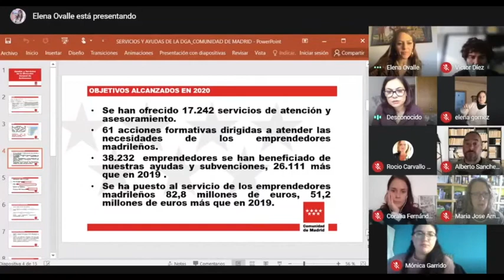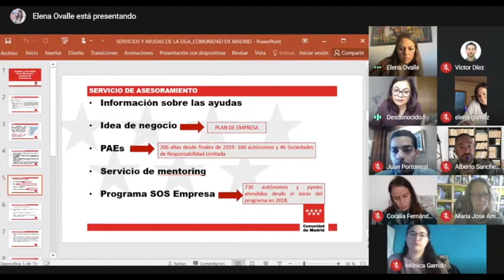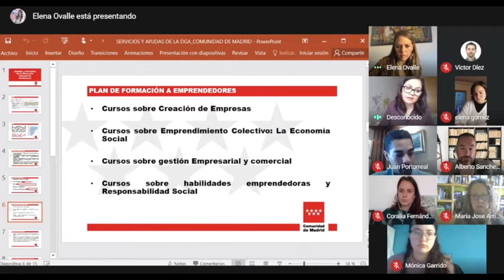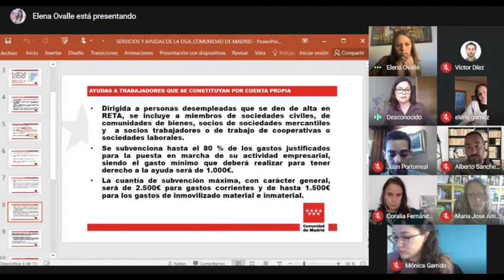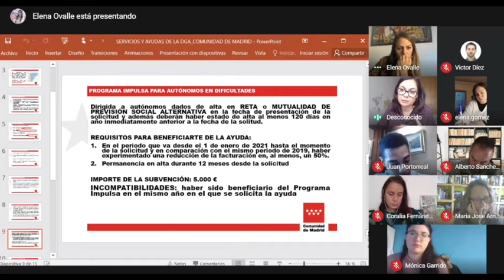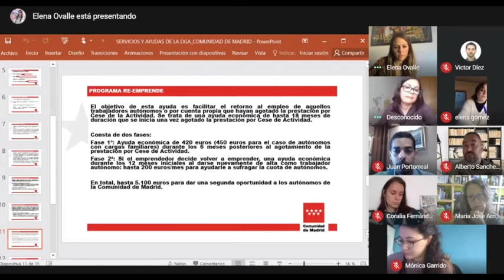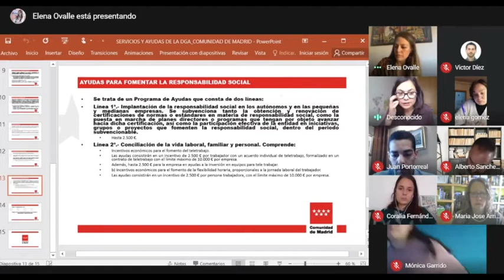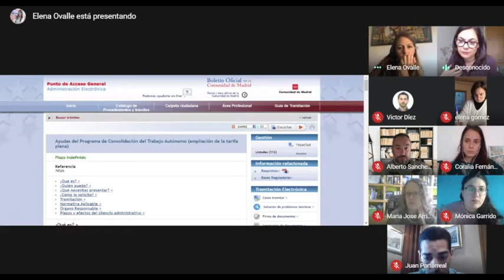Evento para emprendedores y autónomos - Moralzarzal 12 de marzo de 2021